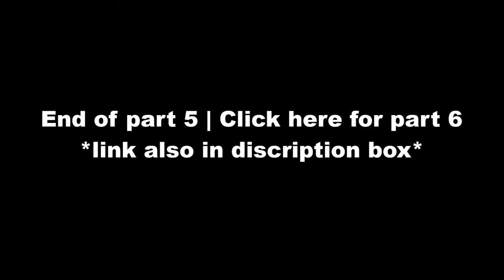Let's Play Stanley Parable | Part 5 Insane